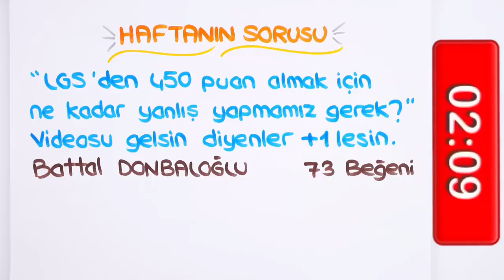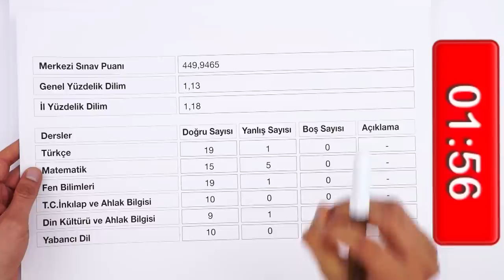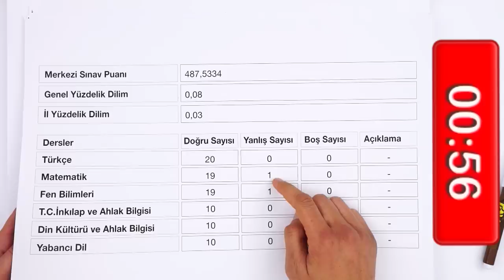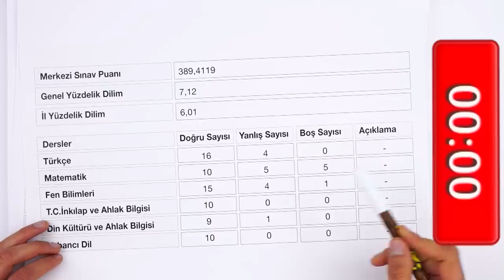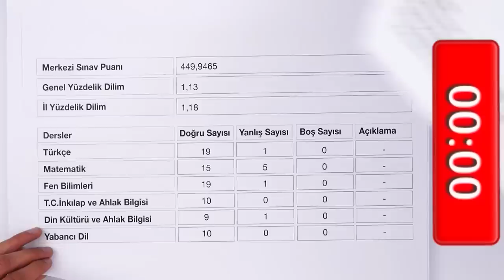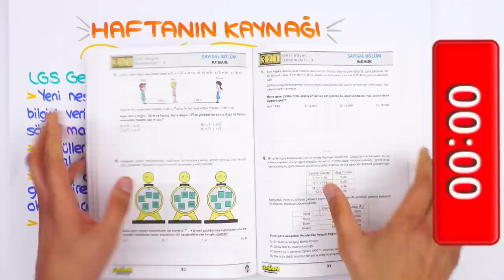LGS'ye SON 15 GÜN! 💥 LGS'de 450 Puan Nasıl Alırım? 🤔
📌LGS Son Tekrar Seti ile Çalışmalarını Hızlandır!
💥"LGS Son Tekrar Kampı" tüm hızıyla devam ediyor!💥
LGS'ye 15 Gün kaldı! Denemelerin kaç net geliyor ve sen hangi puana yakınsın? Hedefin nedir? 450 puan için bilimsel kanıtlar!  🤔